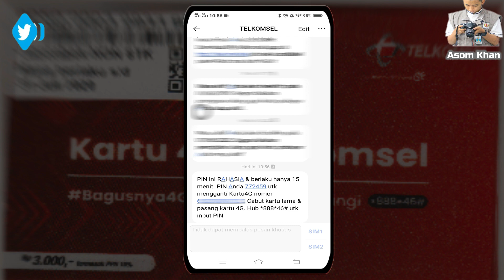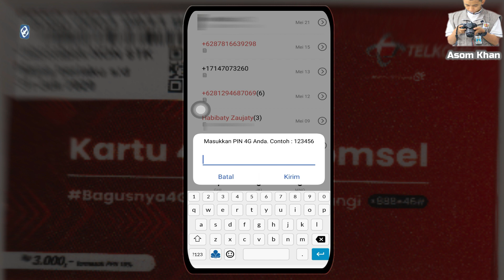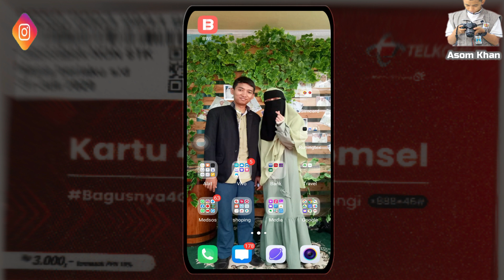Cara Upgrade Kartu Telkomsel Ke 4G | Cukup dari Rumah aja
Catatan: dengan syarat kartu telkomsel belum pernah terdaftar di perbankan, seperti mobile banking, internet banking, dll.
jika sudah pernah terdaftar di perbankan maka perubahan kartu telkomsel ke 4G hanya bisa dilakukan di grapari.